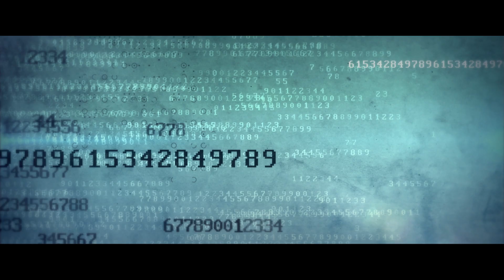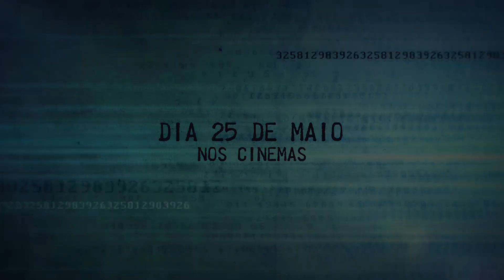Real - O Plano Por Trás da História | Cássia Kiss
Originalmente, o papel de jornalista no filme seria de um homem, mas a equipe decidiu por trocar pela atriz Cássia Kiss e a escolha não poderia ser mais assertiva.
Confira o resultado nas telonas - REAL em exibição nos cinemas.

▶ Siga a Paris Filmes para ficar por dentro de todas as novidades